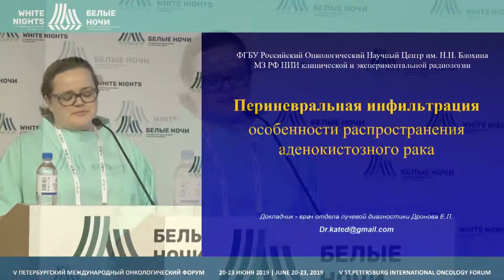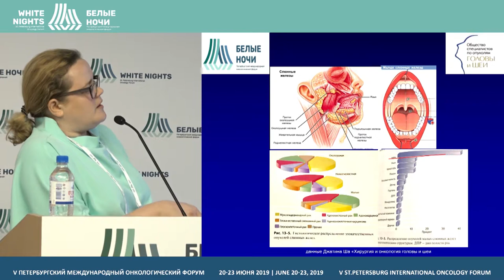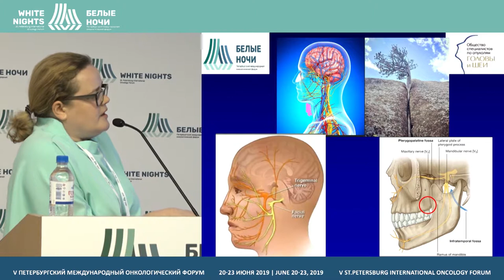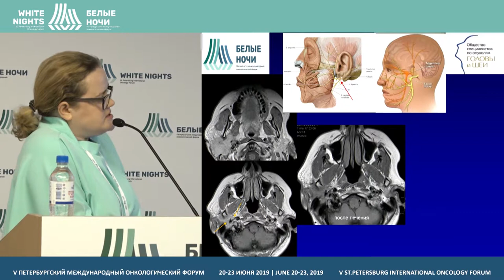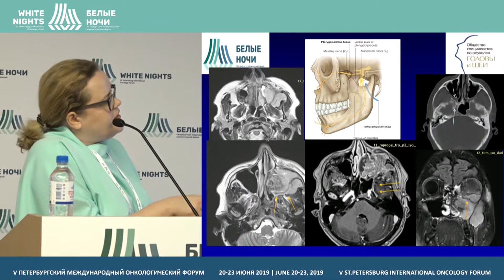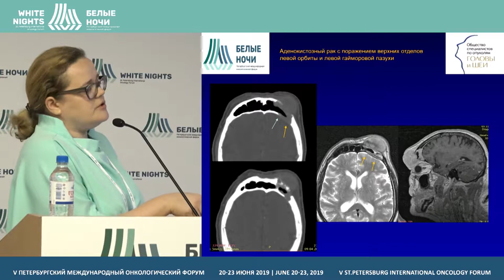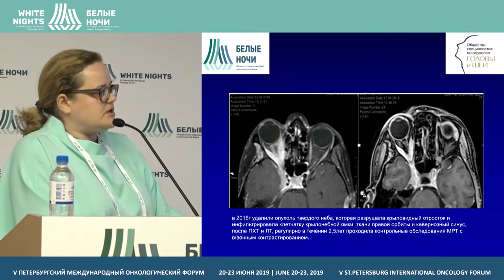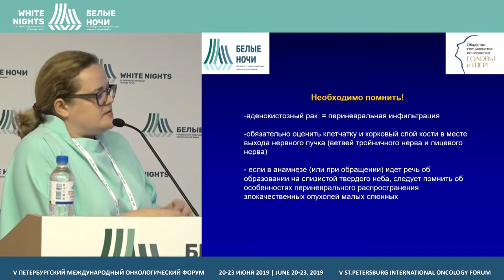Периневральная особенность малых слюнных желёз и оценка радикальности лечения (Дронова Е.Л.)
Дронова Екатерина Леонидовна, ФГБУ «НМИЦ онкологии им. Н.Н. Блохина» Минздрава России, Москва

Периневральная особенность малых слюнных желёз и оценка радикальности проведённого лечения